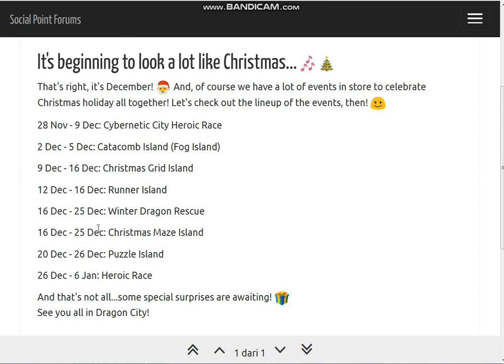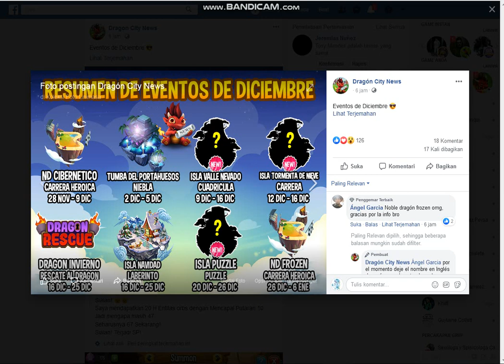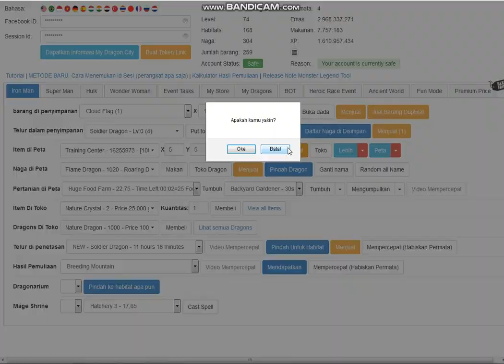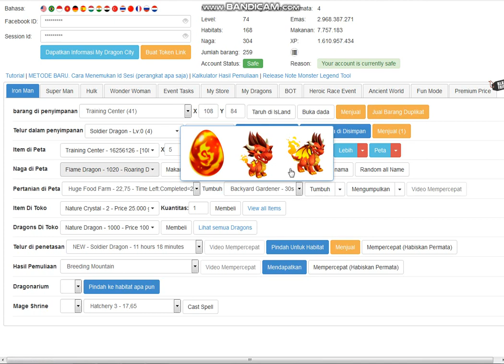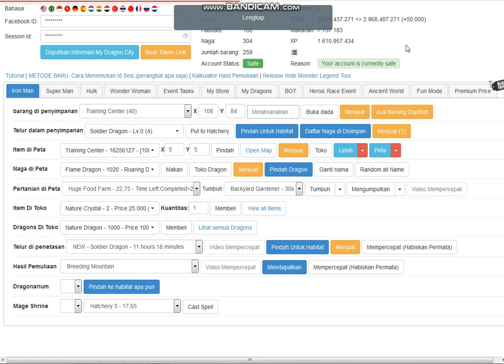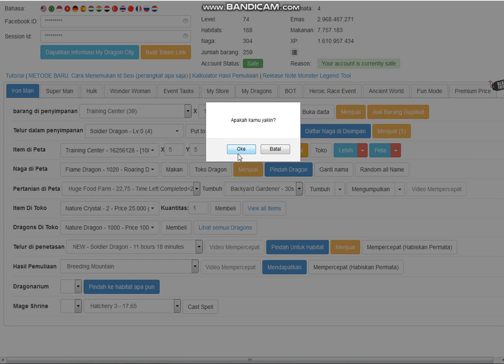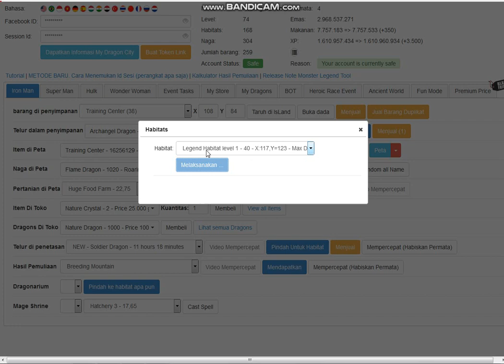UPCOMING EVENT ON DRAGON CITY FOR DECEMBER 2019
That's right, it's December! 🎅 And, of course we have a lot of events in store to celebrate Christmas holiday all together! Let's check out the lineup of the events, then! ☺

28 Nov - 9 Dec: Cybernetic City Heroic Race

2 Dec - 5 Dec: Catacomb Island (Fog Island)

9 Dec - 16 Dec: Christmas Grid Island

12 Dec - 16 Dec: Runner Island

16 Dec - 25 Dec: Winter Dragon Rescue

16 Dec - 25 Dec: Christmas Maze Island

20 Dec - 26 Dec: Puzzle Island

26 Dec - 6 Jan: Heroic Race

And that's not all...some special surprises are awaiting! 🎁
See you all in Dragon City!